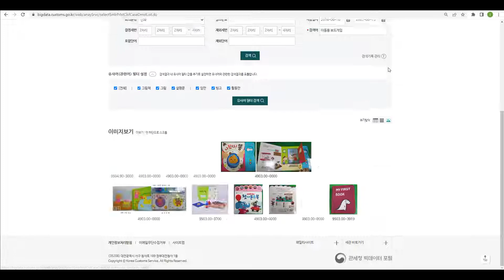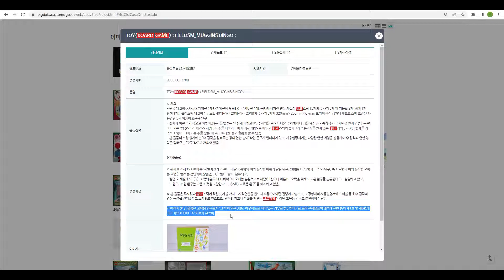관세청 빅데이터 포털 개통! '유사 품목분류 사례' 이용 방법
관세청은 보유한 빅데이터 분석 결과를
공유하고, 국민과 기업이 이를 사용할 수 있도록
빅데이터 포털을 마련하였습니다.

우리 국민들께서 디지털플랫폼 정부로의 혁신을 체감할 수 있도록
 관세청이 노력하겠습니다.

관세청 빅데이터 포털의 '유사 품목분류 사례'는
기업이 수출입하는 물품의 관세품목분류를 확인할 때
도움이 될 수 있도록 과거 국내외 모든 품목분류 사례를 편리하게
검색하고 비교할 수 있도록 지원하는 기능입니다!
많은 활용 부탁드립니다.